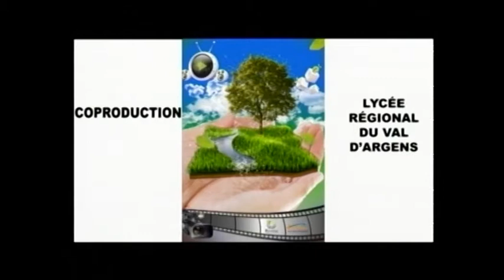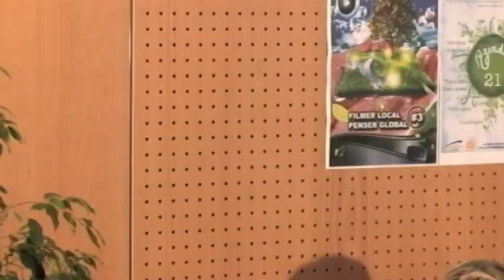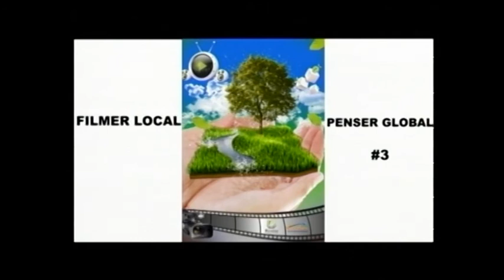FILMER LOCAL PENSER GLOBAL #3 Solidarité Intergénérationnelle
Filmer Local, Penser Global #3 est un évènement plateau télévisé participatif en coproduction avec Résine Média et le Lycée Polyvalent Régional du Val d'Argens (Le Muy) .

Le 25 mai 2012, Résine Média a organisé, à 15 heures, un plateau de télévision participatif, sur la thématique : SOLIDARITE INTERGENERATIONNELLE. Ce plateau a été retransmis en direct streaming sur le rubrique direct .

Les intervenants :

- Danièle DURAND, Directrice de la mission locale Dracénoise.
- Jacqueline MORIN, Marraine au sein du réseau de parrainage de la Mission Locale
- Xavier FOUREST, Filleul au sein du réseau de parrainage de la Mission Locale
- Séverine MAIRESSE, Responsable de secteur de l'association EDOM
- Mathias BLANC, Salarié de l'association EDOM
- Madeleine POUTHIER, Bénéficiaire de l'association EDOM
- Karine GIRODENGO, Directrice du foyer logement "Le Jas de Caillant" à Roquebrune
- Alex LAURETTA, Animateur en centre jeune.

Avec l'aimable participation du Lycée du Val D'Argens (Le Muy), de la Mission Locale Draguignan Dracénie -Verdon-Bagnols-Pays De Fayence, de l'association EDOM, de l'association MODE83, du foyer logement « Le Jas de Caillant » .

Merci à tous d'avoir regardé et suivi cette troisième édition de « Filmer Local, Penser Global » !